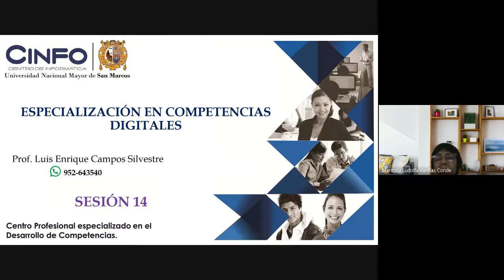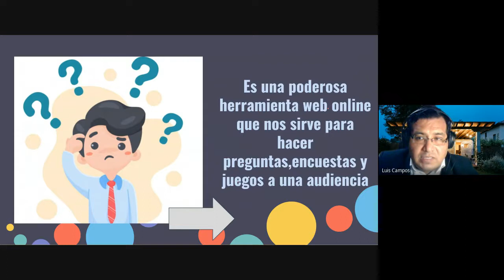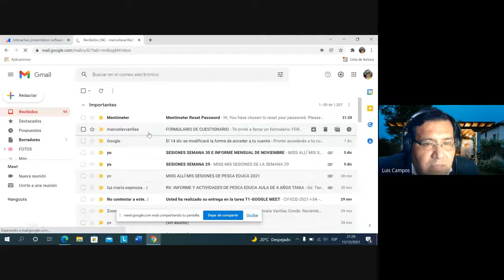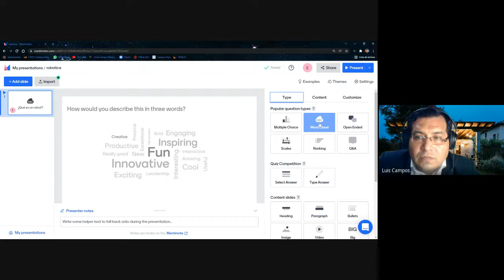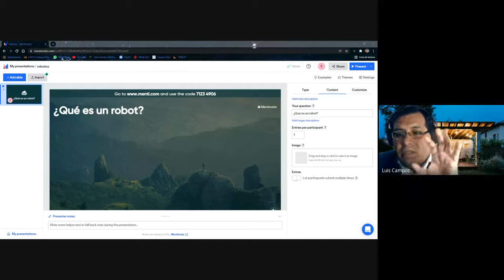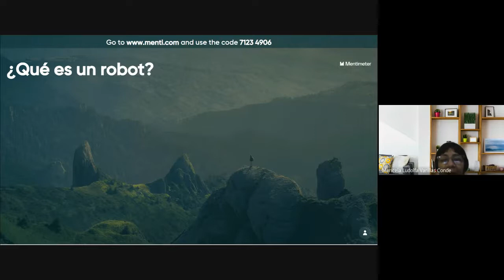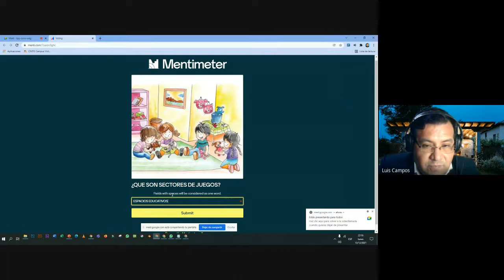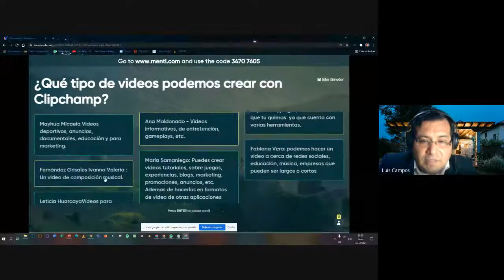Especialización en Competencias Digitales - SESIÓN14